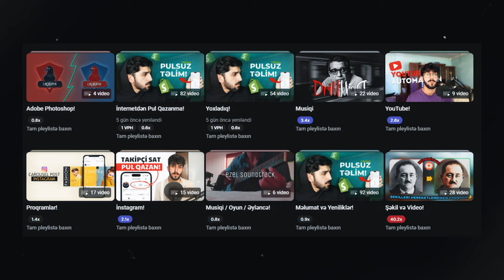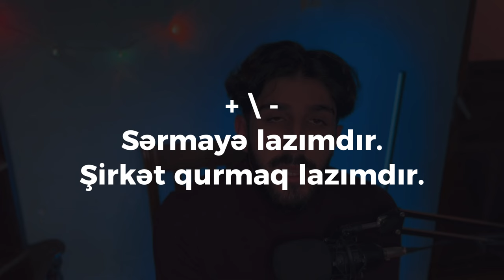2024`də BUNLARI SINA! (Ən Yaxşı Online İş Modelləri)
Hər vaxtınız xeyirli olsun, bu videoda ƏN YAXŞI 7 İŞ MODELİNDƏN DANIŞMIŞIQ.

Açar sözlər:
print on demand shopify,
print on demand tutorial,
print on demand dropshipping,
print on demand nasıl yapılır,
print on demand ebay,
print on demand stickers etsy,
print on demand wall art etsy,
print on demand earnings,
print on demand nedir
ebay dropshipping challenge
dropshipping,
dropshipping nasıl yapılır,
dropshipping nedir,
dropshipping for beginners,
dropshipping 2022,
dropshipping shopify,
dropshipping challenge,
dropshipping amazon,
dropshipping ebay,
dropshipping azerbaycan,
dropshipping tutorial,
dropshipping alibaba,
dropshipping amazon for beginners,
dropshipping azərbaycan,
dropshipping a-z,
amazon dropshipping,
cj dropshipping
aliexpress dropshipping,
alibaba dropshipping,
dropshipping biaheza,
dropshipping basics,
dropshipping başlangıç
dropshipping nasıl yapılır,
dropshipping nedir,
dropshipping eğitimi,
dropshipping ürün bulma,
dropshipping dersleri,
dropshipping nece edilir,
dropshipping amazon,
dropshipping amazon nasıl yapılır,
dropshipping azərbaycan,
dropshipping aylık kazanç,
afiliate marketinq,
dropshipping alibaba,
online iş,
online işler,
online iş fikirleri,
online işlər,
dropshipping ebay,
e ticaret,
drop servicing,
qazanc,
qazanc fikri,
real qazanc,
online qazanc,
asan qazanc,
en yaxsi peseler,
gündəlik qazanc